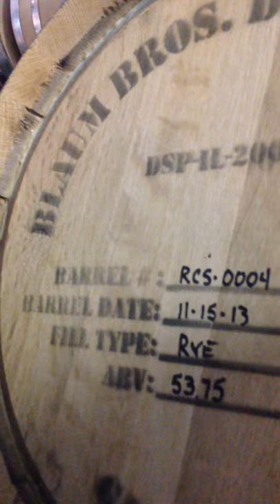Brewing co tour (Blaum bros)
Not endorsed by Blaum brothers company do not copy right me